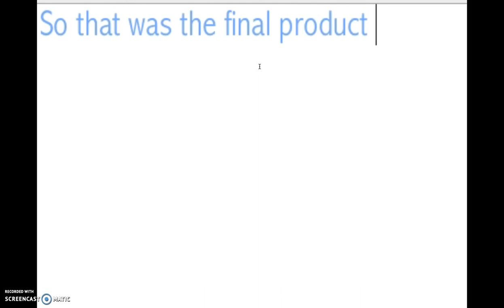Australian MSP: Making a Look from "Security Savings Bank"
Hey guys! Ana here xD So today I have decided to make a look from the theme "Security Savings Bank"

The Savings Bank is a theme that is hidden. The Savings Bank is where MSP puts their "Non-Themed" clothes. People think you can find rares there but I doubt it.